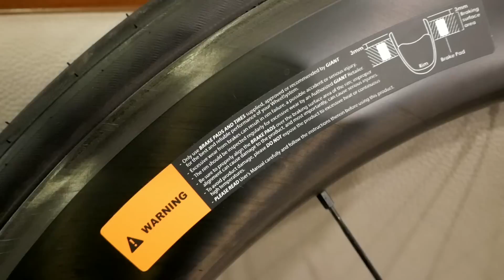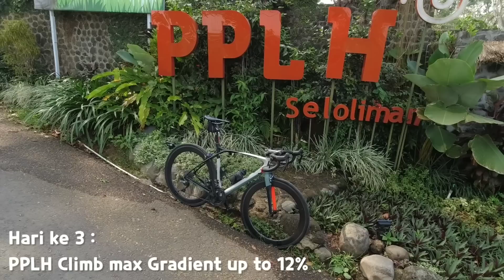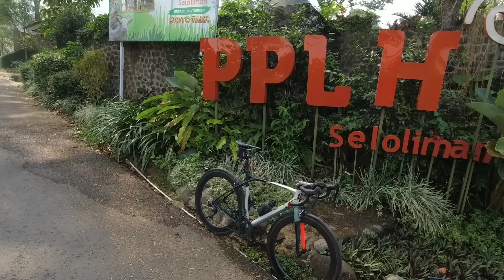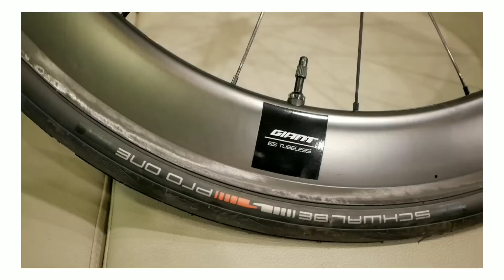Wheelset Carbon Hebat & Hemat. Review GIANT SLR 1 65 Tubeless Rim.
@GiantBicycle ID

Wheelset pabrikan GIANT tipe SLR1 Tubeless ini sangat luar biasa performanya dan ternyata dibandrol cukup  hemat bila disandingkan dengan kompetitornya yang sekelas. Layak dipertimbangkan sebagai upgrade bagi mereka yang sudah memiliki sepeda merek apapun.

Semua GIANT & CADEX Wheelset dapat dibeli TERMINAL BIKE SURABAYA.